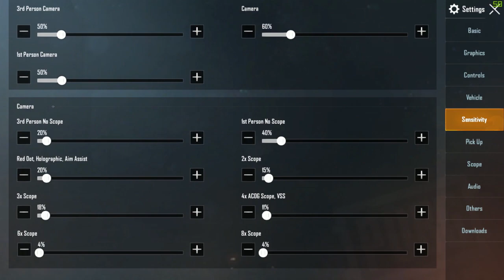PUBG MOBILE NEW 0.15 UPDATE |FULLY EXPLAINED IN TAMIL|UNCUT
ரைஸ் ஆஃப் ஃப்பால்கன் உங்களை அன்புடன் வரவேற்கிறது

WELCOME TO THE RISE OF FALCON COMMUNITY ❤

PUBG MOBILE NAME                 : ROFッIAMSTEVE
PUBG MOBILE CHARACTER ID         : 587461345

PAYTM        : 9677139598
PAYTM UPI ID : mohamedashiq6@paytm
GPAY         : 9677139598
GPAY ID      : mashiq93-1@okicici

Chat Commands -

PC Specifications :

Graphics   - Nvidia 1660 6GB
RAM        - 8GB DDR4 3200mhz
Storage    - KINGSTON A400 240GB SSD
Display    - DELL 22" E2218HN 60hz

⯇RULES IN CHAT⯈
❌ Self-Promotion
❌ Bullying/Racism
❌ Swearing
❌ Inappropriate comments
❌ Sharing of personal info
✅ Stay friendly
✅ Give support
✅ Give respect for the moderators

NOTE : We don’t encourage minor (below 18 age) to watch this channel after 10pm IST
and this channel will not be liable for any special, indirect or consequential damages or any damages whatsoever
resulting from loss of use, data or profits arising out of or in communication with the availability, use or performance of any information
communicated on this youtube page.